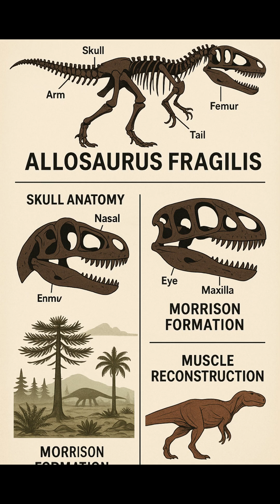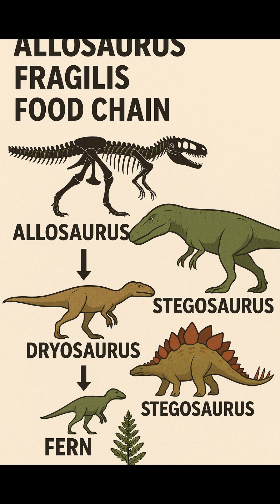Allosaurus Fragilis | Apex Hunter Of The Jurassic Floodplains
Allosaurus fragilis ruled the Jurassic floodplains with speed, precision, and a killer neck-driven attack style. This apex predator hunted early stegosaurs, young sauropods, and any creature unlucky enough to cross its path. Fossils like the injury-covered “Big Al” reveal how tough life was for these hunters—full of fights, fractures, and constant survival. Agile, sharp-sensed, and perfectly built for ambush strikes, Allosaurus stood as the true apex of the Morrison ecosystem.